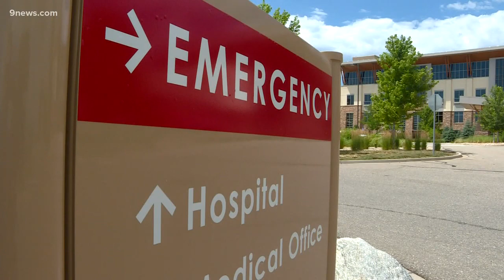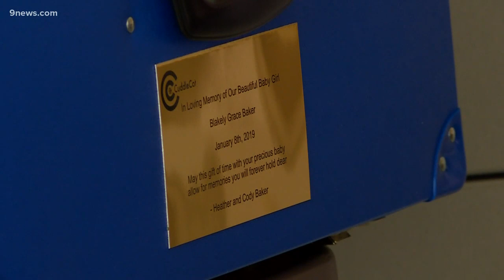Cuddle Cots give families who have lost their babies time to grieve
Cuddle Cots give families the chance to grieve and bond with their children who passed away too soon.

9NEWS (KUSA) is located in Denver, Colorado.